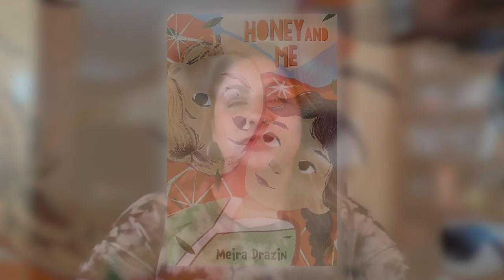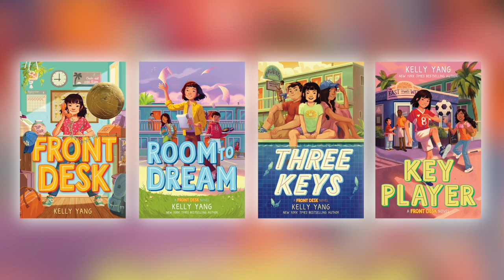Chapter Books & Middle Grade Introduction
Lizette Serrano, VP of Educational Marketing, discusses our Fall 22 Chapter Books & Middle Grade list including HONEY AND ME, CONTROLLED BURN, LAST GATE OF THE EMPEROR: THE ROYAL TRIALS and KEY PLAYER.